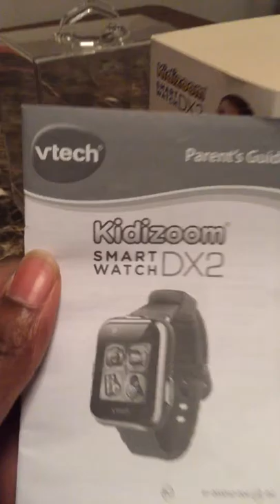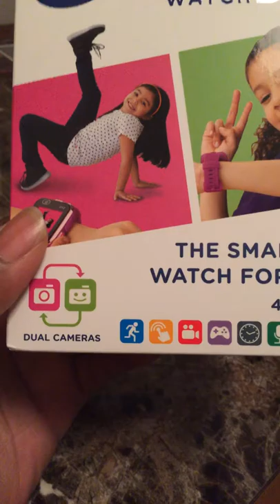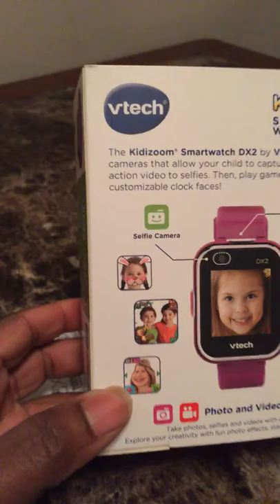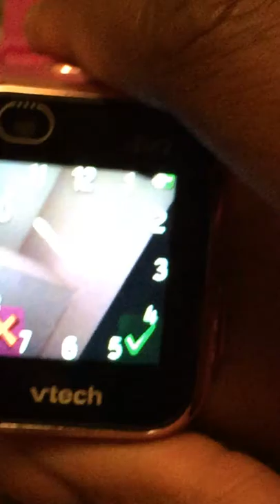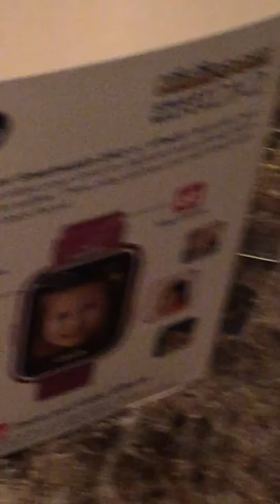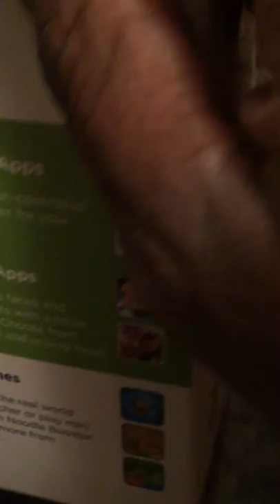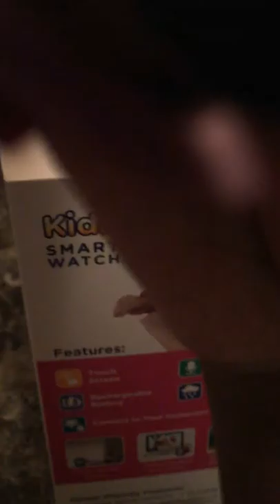VTech Kidizoom Smartwatch DX2 Review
Lailah's Lane is just a small channel just starting out trying to get a little buzz by showing kids and  their parent's family fun toy reviews. Hope you enjoyed it and excuse me for being a little under the weather ✌🏾️